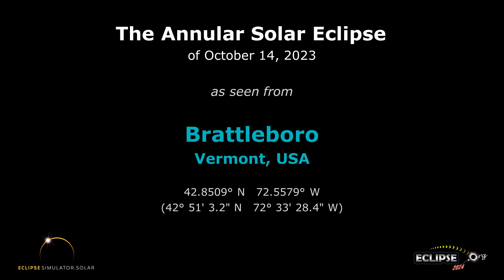The Annular Solar Eclipse of October 14, 2023 from Brattleboro, VT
What will the 2023 solar eclipse look like from Brattleboro, Vermont?  Find out here!

(The eclipse sequence begins at 0:22)

Links:
• Eclipse2024.org
• 2023 eclipse page for Brattleboro

What will the 2023 solar eclipse look like from Brattleboro?  This simulation will show you! We've captured the view from the Eclipse2024.org Eclipse Simulator for Brattleboro, so you can preview the eclipse before it happens!* It's just one way that Eclipse2024.org is providing great information and education to help build excitement for the annular eclipse of October 14, 2023.

Visit Eclipse2024.org's online eclipse simulator for many more features, as well as detailed instructions on exactly what you're seeing in the simulation. You can change the foreground scene, because we know that the scene in the simulation might not look like Brattleboro!  For locations in the path of totality for 2024, you can also get a closeup view of Baily's Beads, change the shape of the corona, see the outlines of the Moon and Sun during the eclipse, and MORE!  With the simulator, you can: